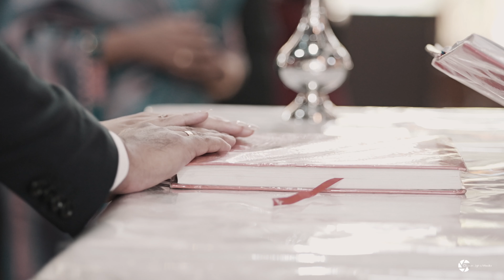Bijin and Princy | Cinematic Christian Wedding Film | © Ocean Lights Media 2023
Wedding Film of Bijin and Princy
Filmed by : Ocean Lights Media

Cheers,
Team Ocean Lights Media